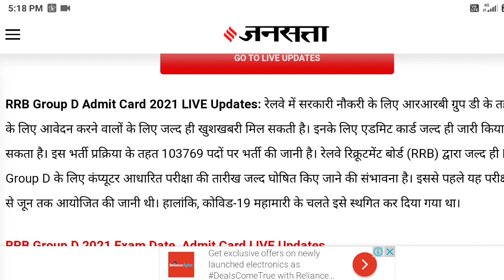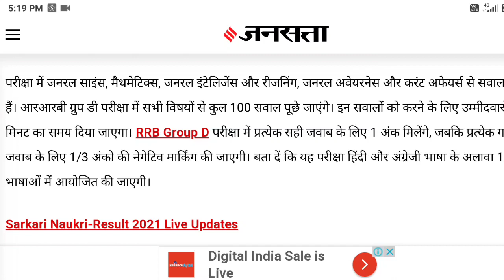RRB GROUP D ADMIT CARD 2021 | Rrb group d exam date |How to download admit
RRB GROUP D ADMIT CARD 2021 | Group d admit card | rrb Group d exam date | rrc group d

RRC Group D Exam Date Out 2021
RRB Group D Exam Date Tii goT 2021
RRB Group D Exam f47 gT 2021
RRB Group D Exam Final Exam Date Out 2021
RRB Group D Exam Pattern 2021
RRB Group D Exam Exam Date Exam Center Check Now
2021
RRB Group D Exam Admit Card Download 2021
RRB Group D Exam Admit Card Download Step By Step
2021
RRB Group D Exam Admit Card Download Link Activate
Here 2021

Group D admit card|| ntpc admit card 2020 download||
Group D admit card kab aayega Wisit Website
ntpc admit card status check ntpc admit card 2020,
ntpc admit card kab aayega,
rrb ntpc admit card 2020 tamil,

RRB NTPC Exam Date Update I| RRC Group D Exam Date
Update || RRB NTPC & Group D Exam Today Update
Railway AlLP Technician bharti 2021
Railway AlLP Technician Vacancy

exam date 14. rrb group d exam date 2021 15. piyush
goyal railway ntpc 16. railway exam date 2021 17. RRB
group d Admit Card 18. rrb group d exam date 2021
19. rrb group d exam date released 20. rrb group d cbt
exam date 21. rrb group d exam kab hoga 22. group d
ka exam kab hoga 23. railway group d ka exam kab hoga
24. rrb group d exam date for station master 25. RRB
group d exam kab hoga 26. when will rrb group d exam
will held 27. when RRB group d exam 28. exam dateeof
rrb group d 29. rrb group d exam cbt1 30. rrc group d
exam 31. normalisation concept 32.RRB group d exam
new normalisation concept 2020 33. RRB group d admit
card download 2021 3on status kab aaega,group d exam
date,group d exam date,rrc group d cut off 2020,group
d expected exam date 2020,group d exam syllabus,group
d ki taiyari kaise 2021
rrbgroupdsolvedpaper2021 Tricky/Conceptual/Basic
Method